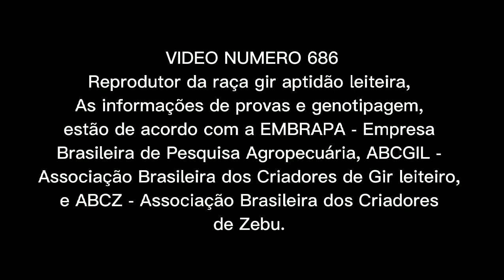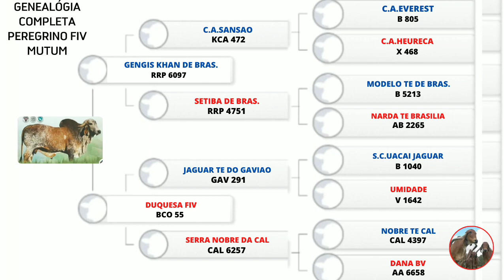PEREGRINO FIV F. MUTUM - GIR LEITEIRO.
PEREGRINO FIV MUTUM - touro da raça gir leiteiro, que possui alto nível leiteiro através de seu Pedigree, e vem com excelente produção, filhas de muito tipo leiteiro,
nesse vídeo estão todos as informações do touro, para vocês que acompanham diariamente esse canal, possam analisar bem, antes de adquirir algum material genético, seja desse ou qualquer outro animal, espero contribuir de maneira significativa para o melhoramento genético do seu rebanho através das informações aqui passadas, para quem atua na área leiteira ou corte.

touro de coleta da selec sires de pelagem vermelha chitada, de aprumos corretos, excelente estrutura e comprimento corporal, ótima abertura entre peito, boa capacidade digestiva e respiratória, boa caracterização racial, pescoço forte de boa inserção ao tronco, cupim volumoso,  linha de dorso lombo bem equilibrada, com garupa quase nivelada ao dorso, sendo de ângulo quase reta e de bom comprimento.

possui também ótima camada de carne na paleta costado e posterior, animal profundo de costelas espassadas,  aparelho reprodutor bem equilibrado, e o seu Pedigree extremamente leiteiro, com Gengis Khan na linha paterna, Touro líder de sumário 2020,  top 15 por cento para composto corporal, pernas e pés e Uberes, top 10 por cento para produção de gordura, proteína e sólidos totais.

e na linha materna Duquesa FIV Sagarana ótima doadora de embriões,  que foi grande campeã expozebu 2017 com produção média diária de 65kg e 77 gramas de leite, na megaleite 2017 com 62kg e 28 gramas média diária.

Peregrino vem produzindo ótimas filhas, de muita estrutura força e forma leiteira Evidente, boa parte de pelagem Moura Clara, um  show tanto no Gir Leiteiro como no girolando.
habilidade prevista de transmissão leiteira o PTA  na abcz está em 770 kg e 40,8 por cento de confiabilidade, com base na sua genética, como pai e mãe irmãs e família em geral, é uma boa opção para o uso em linhagens pura como, radar teatro, vaidoso, supra-sumo, jogral, vale ouro entre outros.
 O Peregrino segue em teste de progênie pela Embrapa e ABC Gil com previsão de resultado para 2026 é genotipado A2A2 para beta-caseína, AA para Kappa caseína é AA para beta-lactoglobulina,  que são os códigos das proteínas do leite, que nesse caso indica, redução significativa de alergias e melhor digestão no organismo, é mais indicado para o consumo In Natura por ter menor rendimento na produção de derivados do leite e do soro do leite.